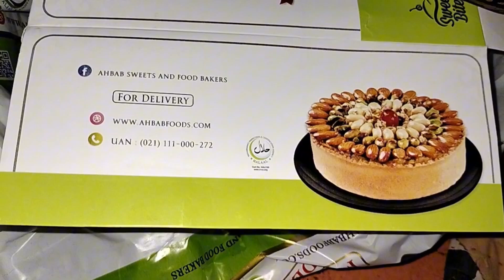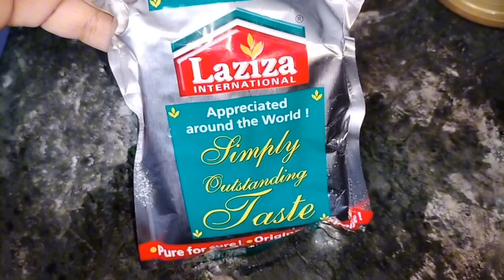Laziza Rasmalai pack Recip | Rabi ul awal | Mera suit | Neelam vlog Pakistan